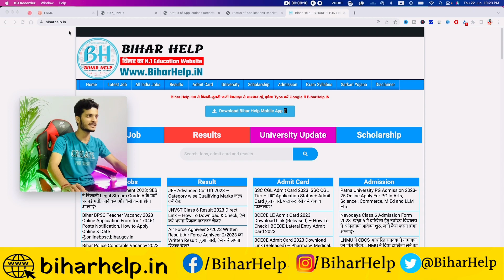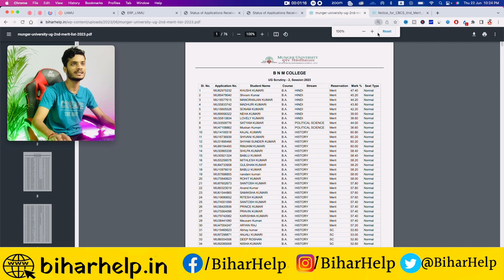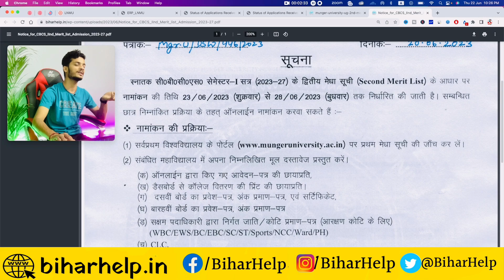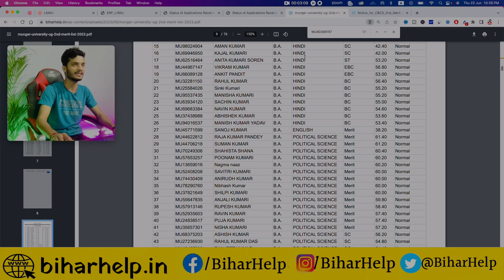munger university ug 2nd merit list 2023 | munger university 2nd merit list 2023 PDF download kare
Munger University UG Merit List 2023: Do you also want to enroll in Munger University's 4-year UG course and are waiting for the release of 2nd Merit List, then this article of ours is only for you, in which we will give you detailed Will tell about Munger University UG 2nd Merit List 2023

Topic..